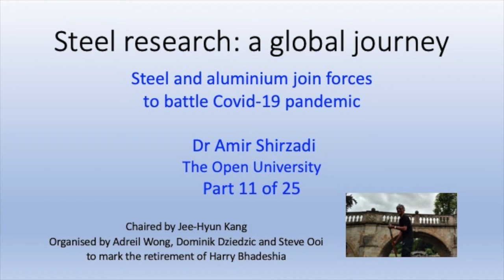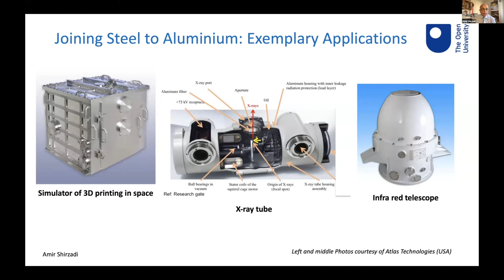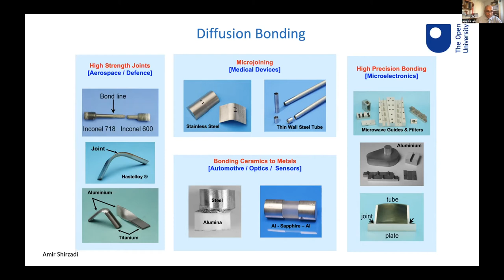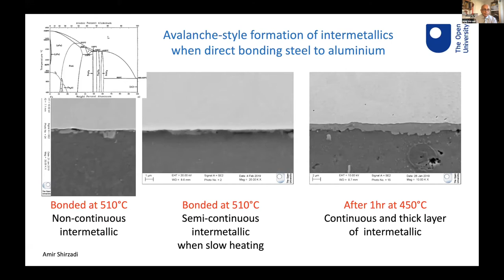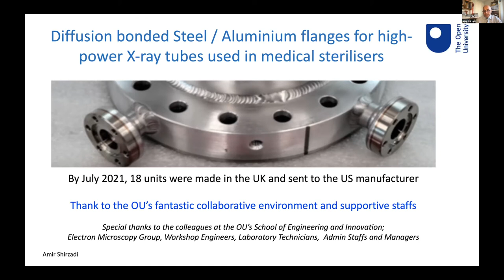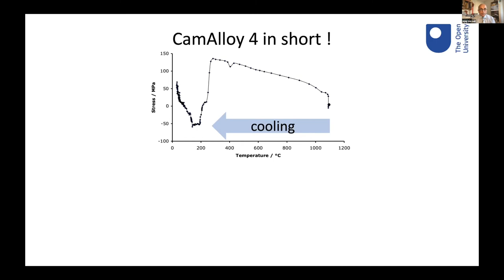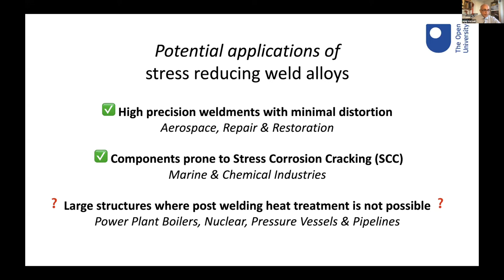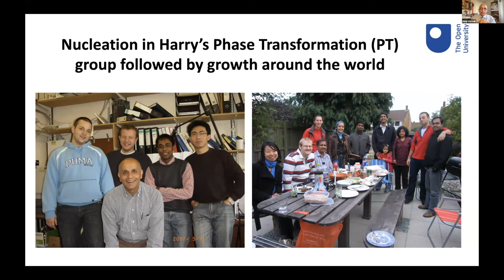Steel & aluminium join forces to battle Covid-19 pandemic, by Amir Shirzadi, Lecture 11 of 25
Lecture 11, by Dr Amir Shirzadi,   in the series "Steel Research: A global journey",  organised by Adreil Wong, Dominik Dziedzic and Steve Ooi to mark the retirement of Harry Bhadeshia.

This is the story of the diffusion bonding of aluminium to steel in order to produce components for machines that use X-rays for sterile production. Amir talks about how to make the joints using an interlayer in order to avoid a direct reaction between aluminium and iron in the steel.